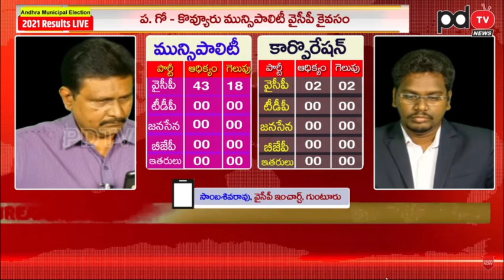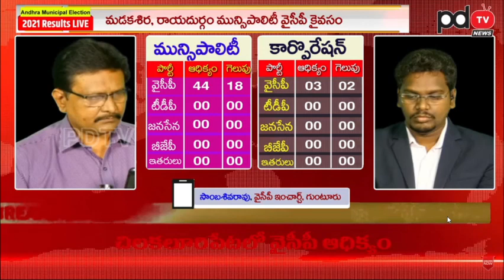AP Municipal Elections | YSRCP Victory | Chandrababu | Ys Jagan | గుంటూరులో వైసీపీ జెండా |PDTV News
గుంటూరులో వైసీపీ జెండా